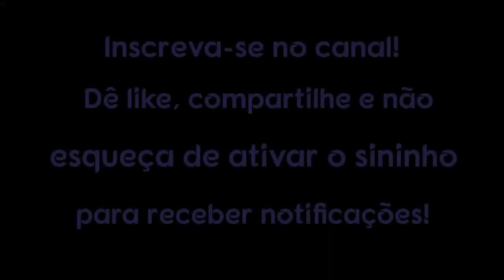COMO RESTAURAR SUA FÉ?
Por apenas um momento, você deve imaginar algo que realmente deseja na vida. Talvez você queira ter mais dinheiro, ter um corpo saudável ou perder peso. Enquanto você está pensando no que realmente deseja, na verdade você se sente muito bem; porém, a realidade virá em sua mente, fazendo você lembrar que ainda não tem o que deseja.

1. Use um computador ou dispositivo móvel para abrir um vídeo.
2. Selecione "Valeu demais" abaixo do conteúdo. No pop-up que abrir, você verá diferentes opções de preços para o Valeu demais no seu país/região.
3. Para concluir a compra, siga as instruções exibidas na tela. Gratidão!